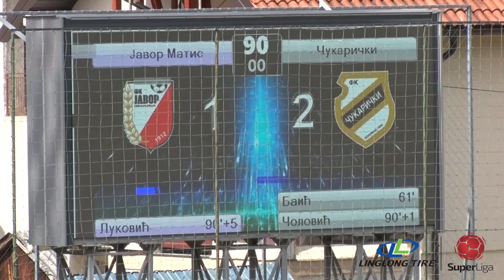Linglong Tire Super liga 2020/21 - 37.Kolo: JAVOR – ČUKARIČKI 1:2 (0:0)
Linglong Tire Super liga Srbije - 37.Kolo: JAVOR – ČUKARIČKI 1:2 (0:0)
Strelci: Luka Luković (pen.) 90' - Mihajlo Baić 61', Stefan Čolović 90'